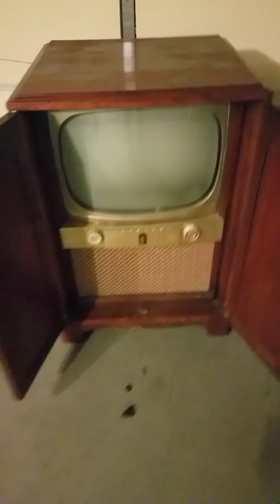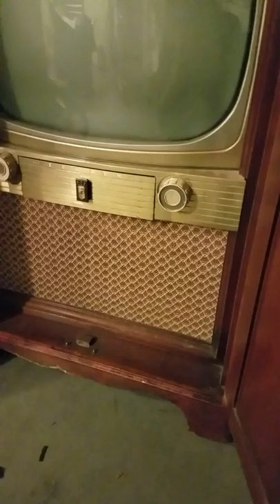1950s 1955 Zenith box TV restoration part 1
This might take a while